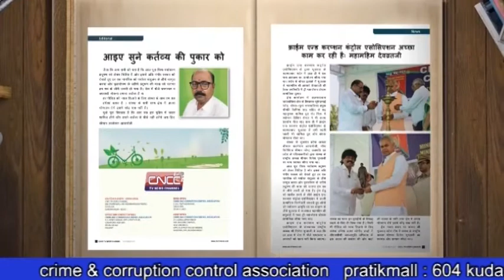मोदी जी ने जिस मानसरोवर का लोकार्पण किया था वही उड़ी स्वच्छता अभियान की धज्जियां